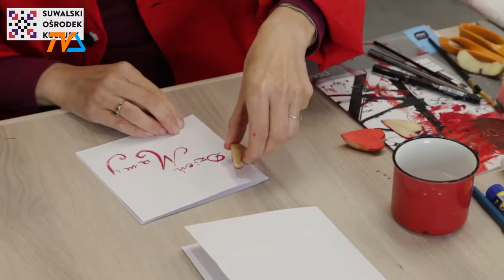Kartka w serca na Dzień Mamy - DIY z SOK |TVSUWAŁKI